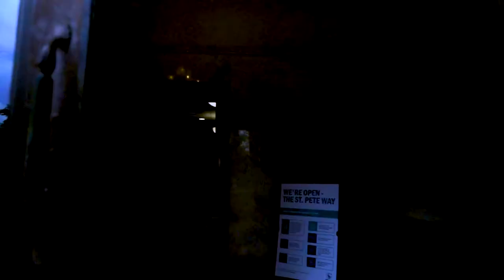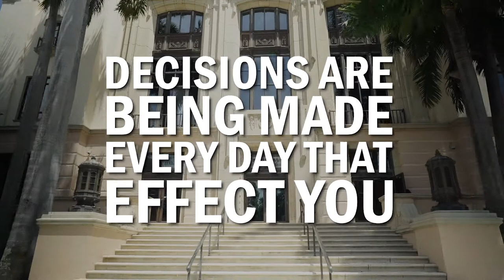Virtual Tour: City Hall | St. Pete, FL